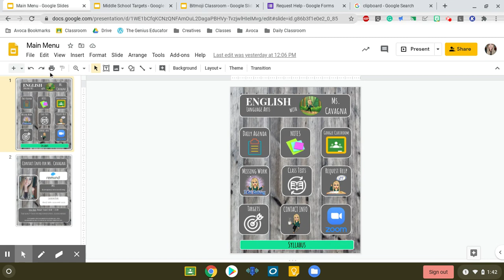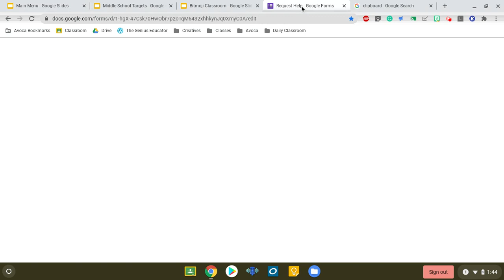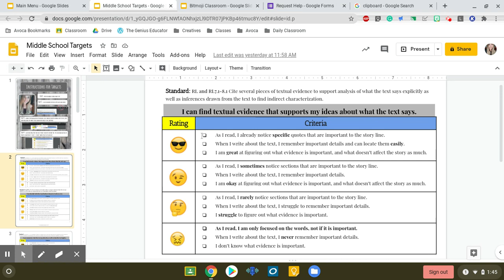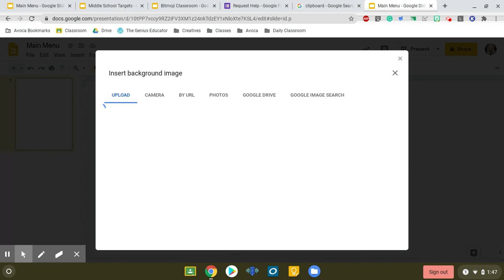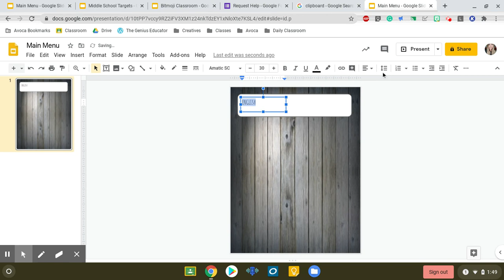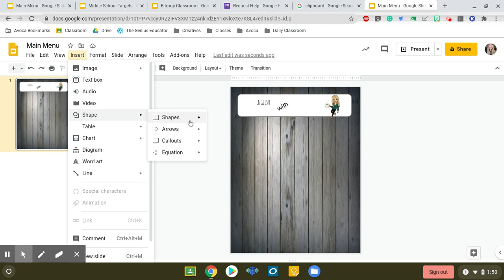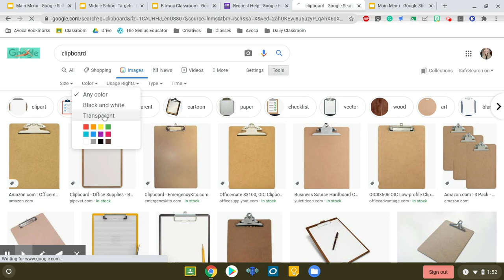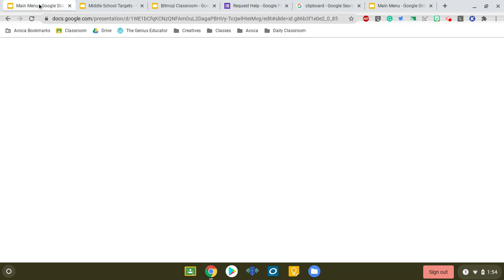Main Menu for Virtual Bitmoji Classroom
This is a tutorial for creating a Main Menu in Google Slides that can accompany a Virtual Bitmoji Classroom (or not!). It is a crisp, clean and organized menu for students and parents to navigate their virtual learning.

for educator and teaching tips and tricks!

If you're searching for middle\high school resources with little- to no-prep, head over to our TeachersPayTeachers store